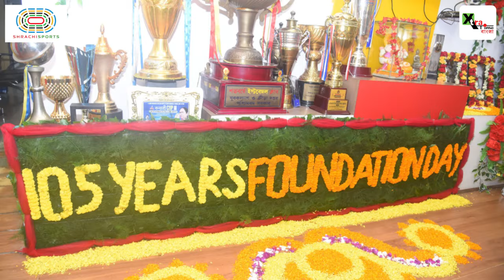East Bengal ক্লাব তাঁবুতে প্রথা মেনে পালিত হল ১০৫তম প্রতিষ্ঠা দিবস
Welcome to Xtra Time Bangla, your ultimate destination for in-depth football coverage, exclusive interviews, and the latest updates in Indian football.

East Bengal Day Preparation | Celebrating East Bengal Day on August 1st

Get ready for the grand celebration of East Bengal Day on August 1st! In this exclusive video, we take you behind the scenes to showcase the extensive preparations and excitement building up for this special day. From decorations to events, see how East Bengal Club is gearing up to honor its rich history and passionate fans.

Event Date: August 1st
Location: East Bengal Club

In This Video:

Decorations: A glimpse of the beautifully decorated club premises.Events Lineup: Details on the planned events and activities.
Fan Engagement: How fans are participating and contributing to the celebration.
Exclusive Interviews: Hear from club officials and key figures about the significance of East Bengal Day.